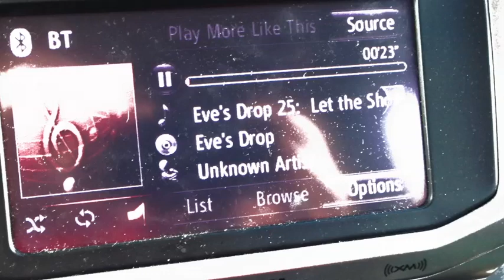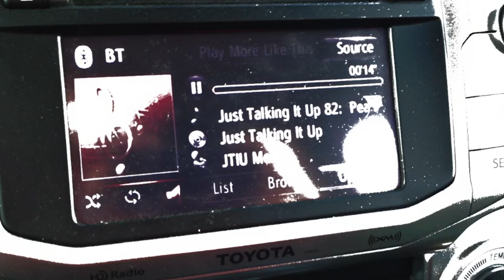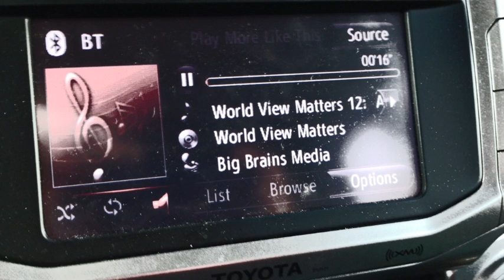February 7 Weather Xtreme Video